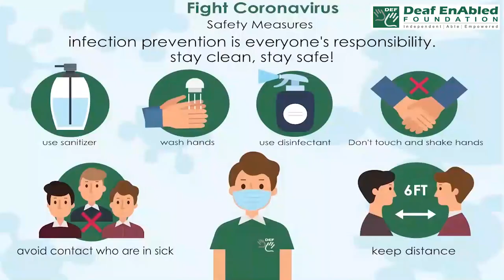Back into (Phrasal Verb) July 9th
Back into

Meaning - Enter a parking area in reverse gear.

Example - He prefers to BACK his car INTO the Garage.